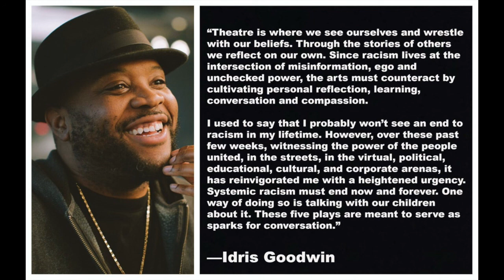BLACK FLAG by Idris Goodwin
Presented with permission from the playwright.
(for audiences age 14 and up)

Two new dorm-mates are excited to start their freshman year together, until one decides to decorate their room with a little piece of ‘Southern pride.’

Directed by Corey Jenkins, Jr.
Featuring Lauren Juliette Balone, Whitney Holland, and Cameron Milton

COREY JENKINS, JR. (he/him/his) is an actor and software engineer, helping telling stories however possible. coreyjenkinsjr.com

LAUREN JULIETTE BALONE (she/her/hers) graduated last fall from the University of Michigan and has been living in Los Angeles for almost a year. She is looking forward to the circulation of protest art to come in film, theatre, and art. Go Blue!

WHITNEY HOLLAND (she/her/hers) is currently in Ashland, OR where she is a company member of The Oregon Shakespeare Festival (cast in BRING DOWN THE HOUSE, Parts I and II,) and the 2020 Rex Rabold Fellow. whitney-holland.com

CAMERON MILTON (he/him/his) is an artist who has traveled around the country performing theatre. He has set up shop in the Pacific Northwest working as an artist and performer. meltingmiltons.com

IDRIS GOODWIN  is a multidisciplinary arts leader and creative community builder. Across two decades he’s forged a multi-faceted career as an award-winning playwright, Break Beat poet, director, educator, and organizer. He is the new Director of The Colorado Springs Fine Arts Center at Colorado College. idrisgoodwin.com

TYA/USA is honored to provide a platform for award-winning playwright Idris Goodwin to present five short plays to spark conversation and serve as a catalyst for action. Each of these short works, written to be read across the multi-generational spectrum, offer different insights about disconnects in racial conversation and the Black experience in America. Goodwin hopes that this release also provides a model for open-source theater and storytelling, in which the connection between playwright and community is direct.